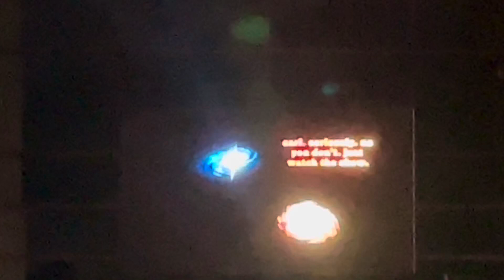Glass Animals Tour of Earth Tour 08-25-2024 intro and What the Hell is Happening